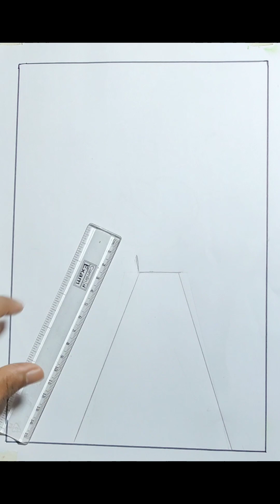How to draw easy pencil scenery || how to river site drawing by pencil .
How to draw easy pencil scenery || how to river site drawing by pencil . drawing artforbeginners easy pencilart pencilsketch pencil art,
drawing pencil art boy.    pencil art scenary,
10 b pencil drawing,
pencil sketch with 8b pencil,
pencil sketching landscape easy,
how to draw natural landscape,
pencil drawing tutorial nature